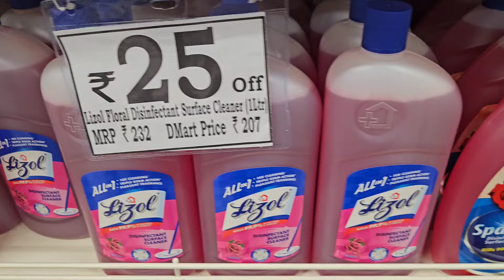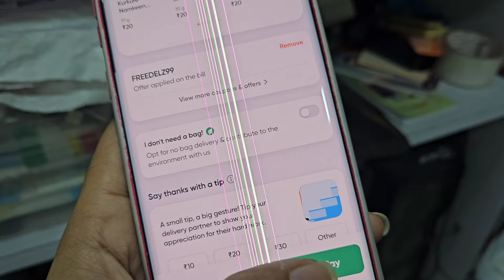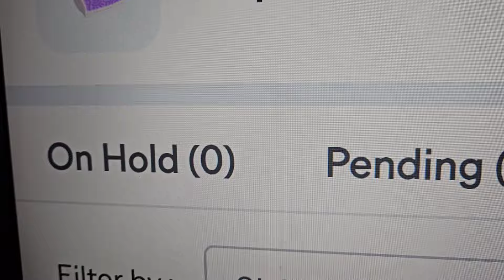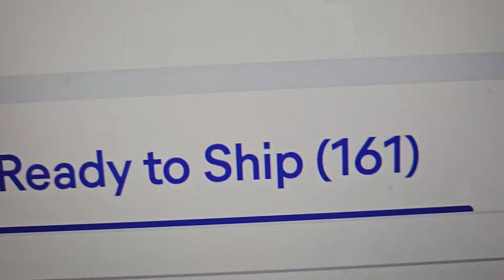Online Business Start Making Mini Google Warehouse 😨😨| My Daily Business